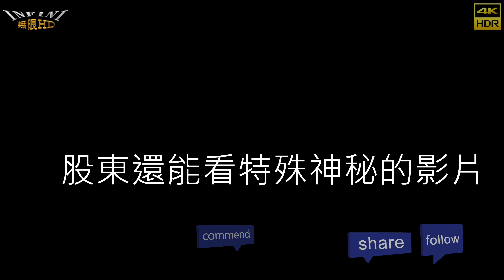【無限HD】心恩 合照時間2(4K HDR)@YAMAHA 發表會【大港新聞】